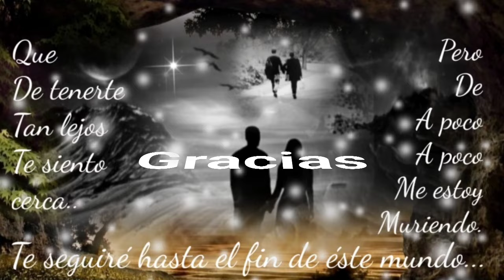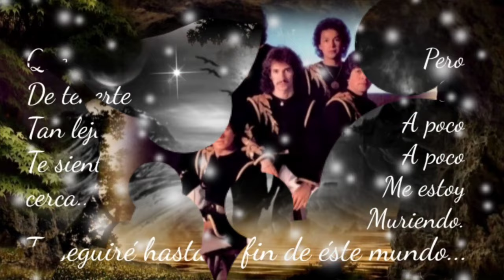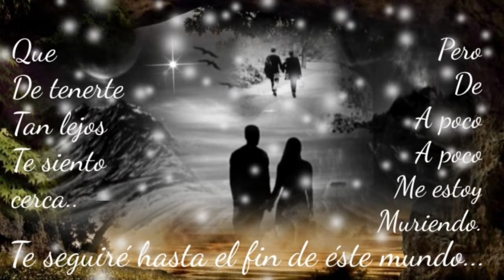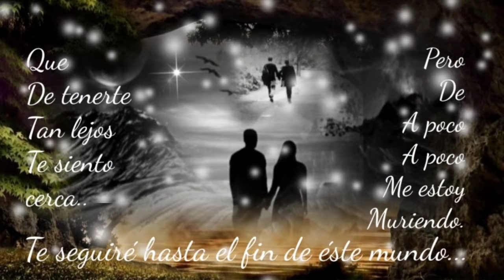ÉS TAN DIFÍCIL COMENZAR DE NUEVO DESPUÉS DE UN ADIÓS - LOS BUKIS (serge djbcmx)